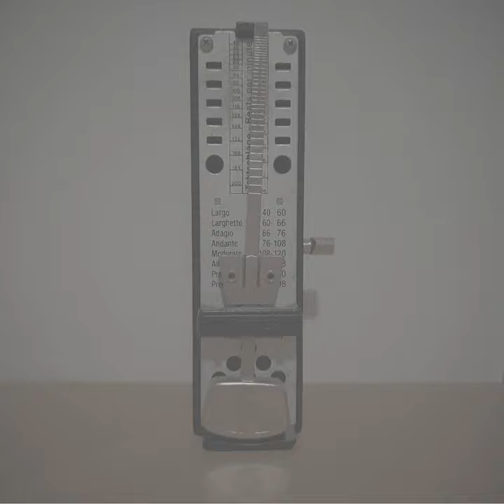Fuori tempo (Instrumental Version)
Fuori tempo (Instrumental Version) · Junto

Fuori tempo 1 Year anniversary

Composer: Francesco Giuntoli